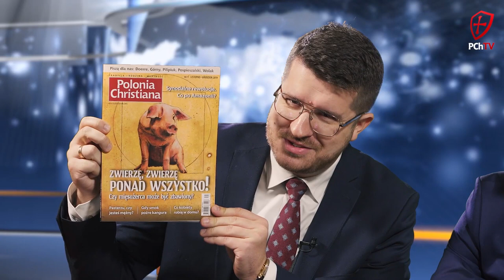Prawy Prosty o ideologii eliminacji człowieka. To tylko weganizm i ekologizm?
Czy weganizm to tylko zwykła dieta, a walka z "globalnym ociepleniem" to troska o przyszłość dzieci? A może jest to coś więcej, dużo więcej? Łukasz Karpiel zaprasza na Prawy Prosty. W programie goszczą Piotr Relich, autor filmu "Mięsożerca wróg numer jeden" oraz Krystian Kratiuk, redaktor naczelny magazynu "Polonia Christiana" i portalu PCh24.pl.